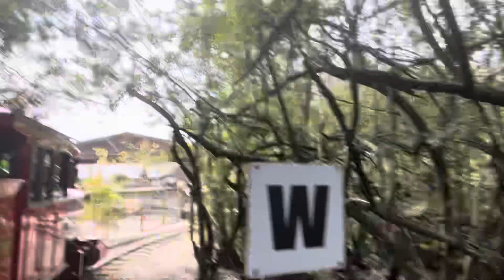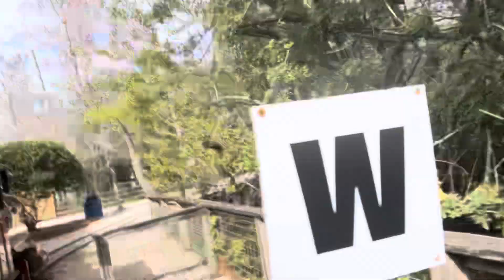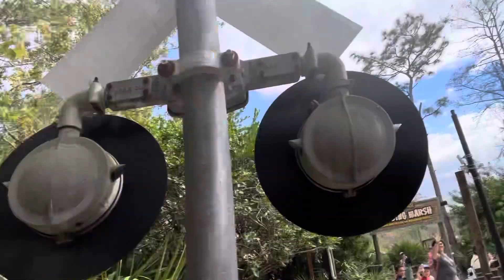First time at Gatorland, and I’m riding a train with my friends ￼